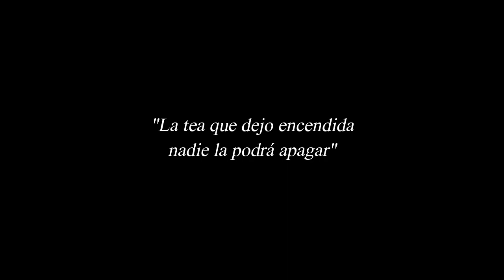ILLIMANI (Fantasía para orquesta y piano)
Arreglo: Edzel Mayta Castillo

a los 211° aniversario de La Paz.